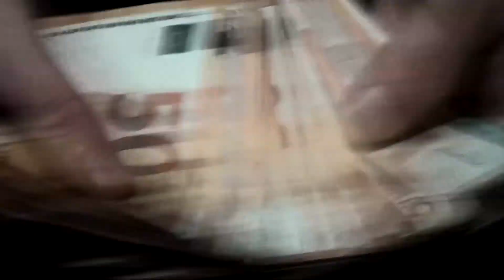gaming sketch humour comédie mini clip gameplay ps4 cadeaux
les news